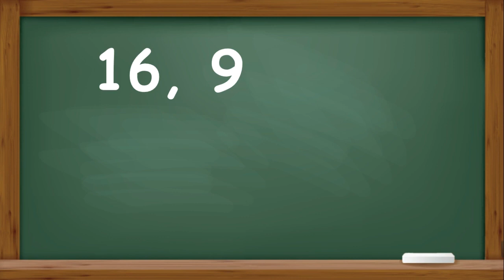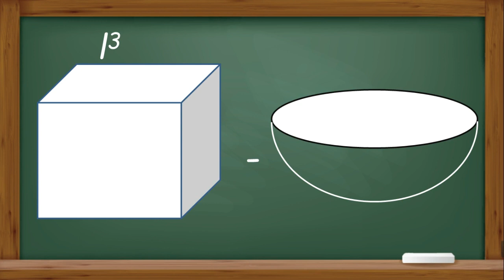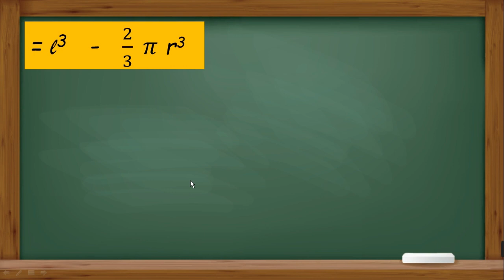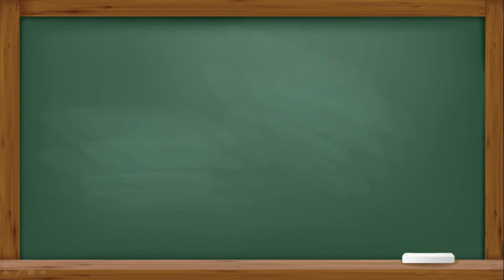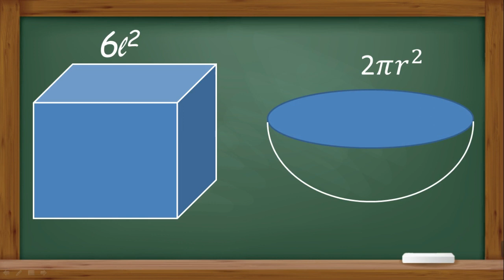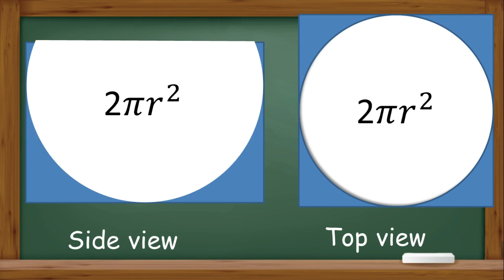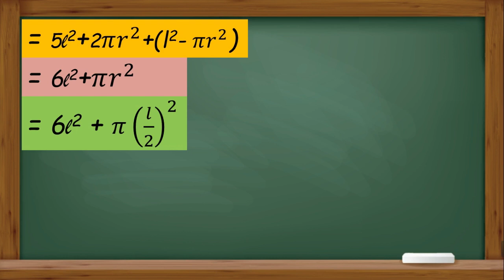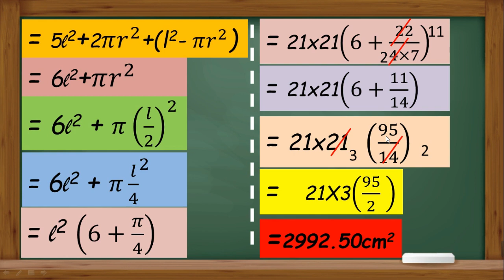Class X MBSE Mathematics Session 1, Part 3 Chapter 16, (In Mizo )